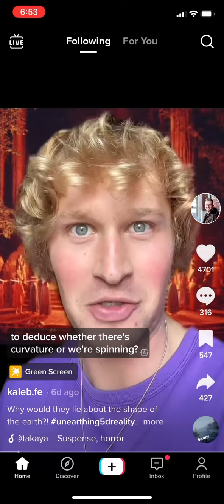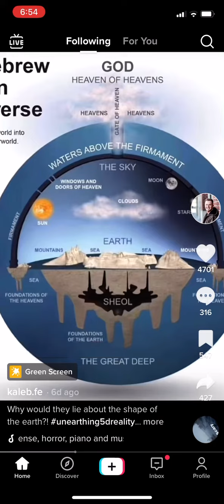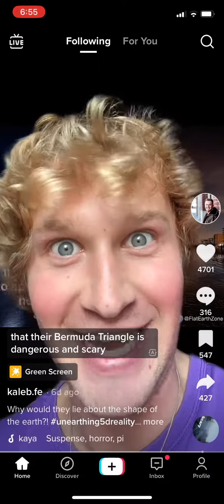Red Pill - The Earth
Flat earth, Round earth, or is there something else.